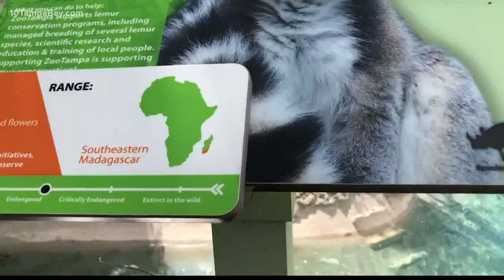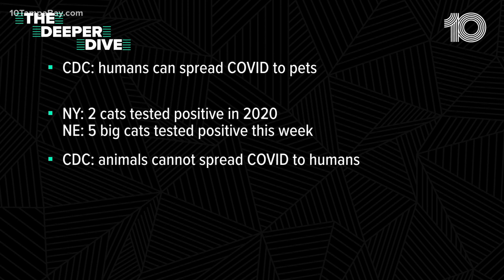Florida panthers, skunks and primates among 1st to get vaccinated against COVID at ZooTampa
The push for protection against COVID-19 is moving past humans and into the animal world.

From lions and tigers in Washington, D.C., to gorillas in Atlanta and a ferret in South Florida, several animals across the country have tested positive for the virus.

ZooTampa at Lowry Park says it hasn't had any animals test positive but is getting ahead of the game by beginning to vaccinate animals that have been identified as most susceptible to COVID.